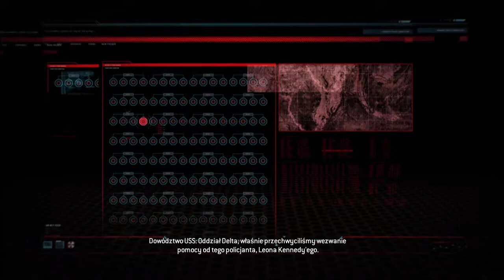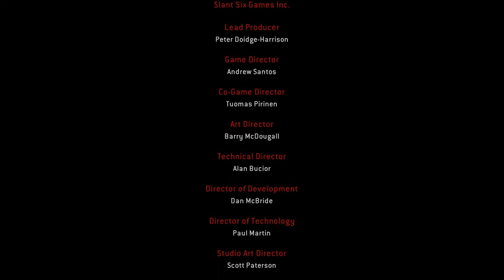Resident Evil Operation Raccoon City ( final part)